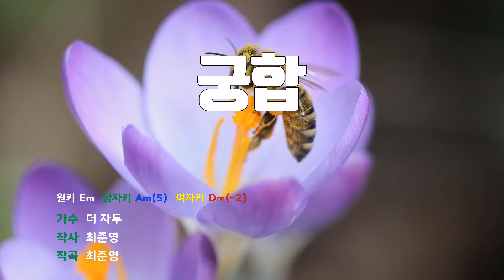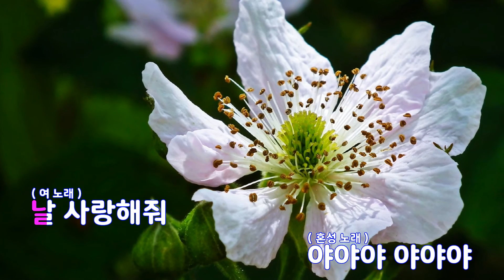[은성 반주기] 궁합 - 더자두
궁합 - 더자두
작사 ː 최준영, 작곡 ː 최준영